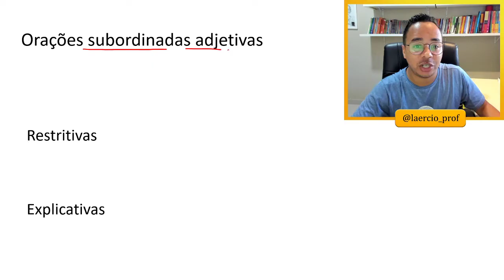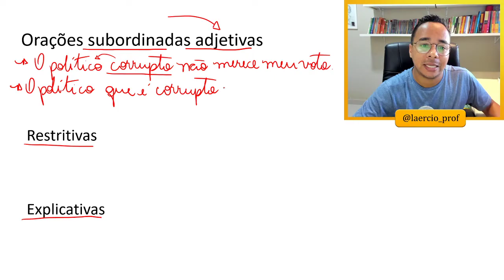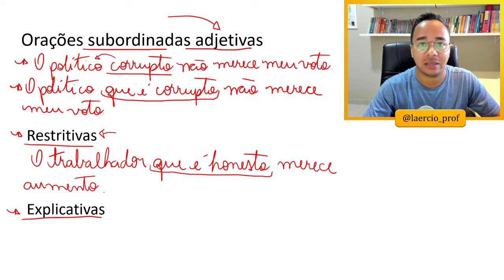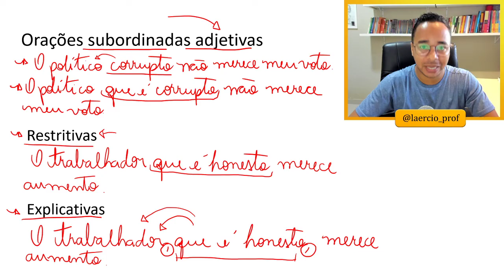ORAÇÕES SUBORDINADAS ADJETIVAS - RESTRITIVAS E EXPLICATIVAS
Neste vídeo, de maneira prática e objetiva - em um vídeo curto - o professor Laércio Ferreira explica o que são ORAÇÕES SUBORDINADAS ADJETIVAS, diferenciando as RESTRITIVAS das EXPLICATIVAS.

SIGA O INSTAGRAM: @laercio_prof

Orações subordinadas adjetivas são aquelas que têm o valor e a função de adjetivo. As orações subordinadas adjetivas restritivas são aquelas que restringem o sentido do termo a que se referem, já as orações subordinadas adjetivas explicativas são aquelas que destacam a característica do termo a que se referem, esclarecendo e trazendo uma informação a mais para o termo relacionado.